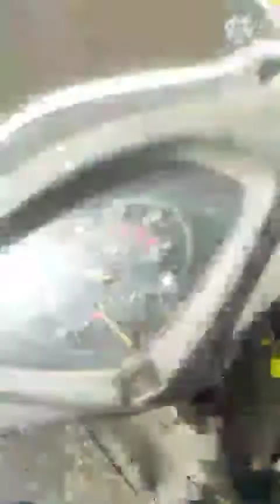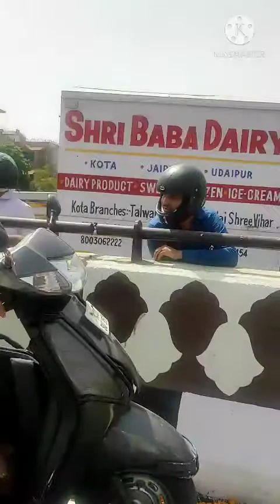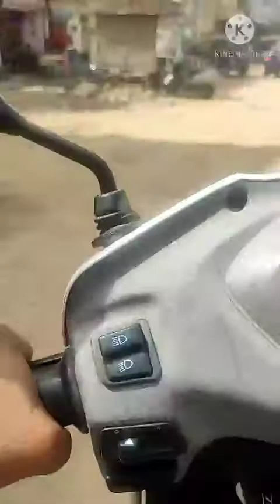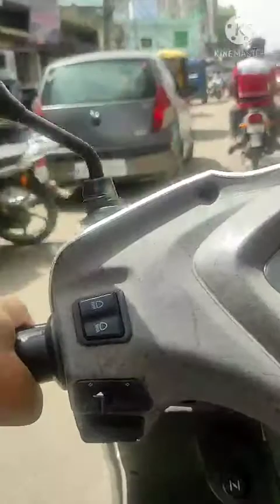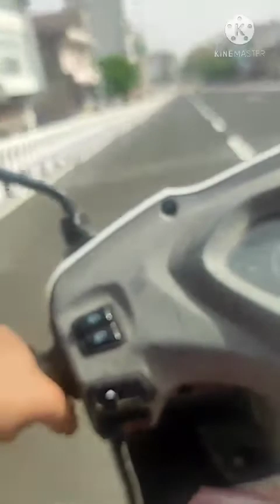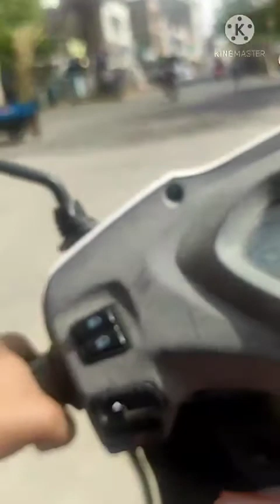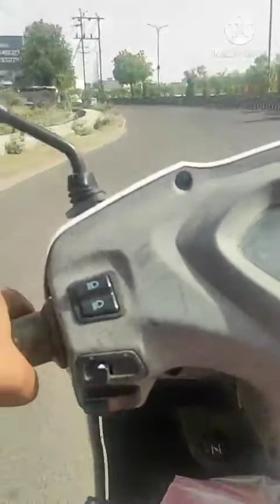Untitled 6 480p